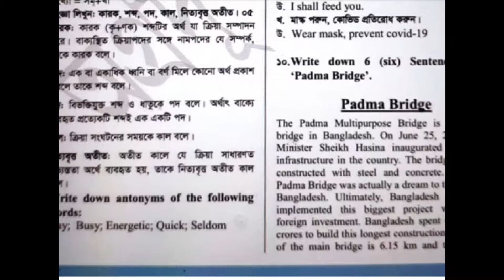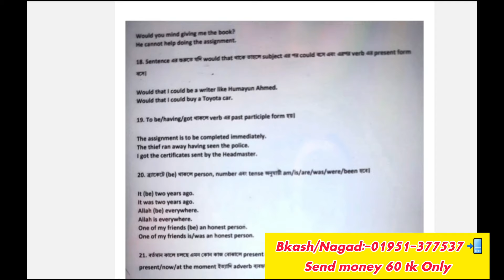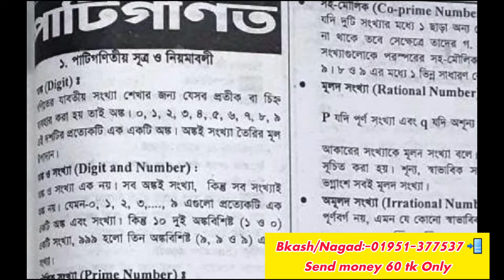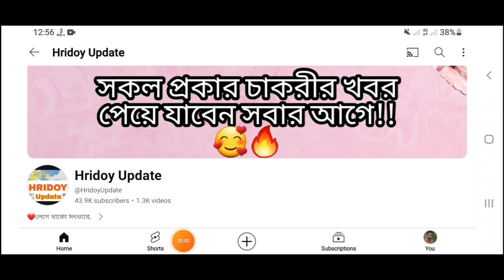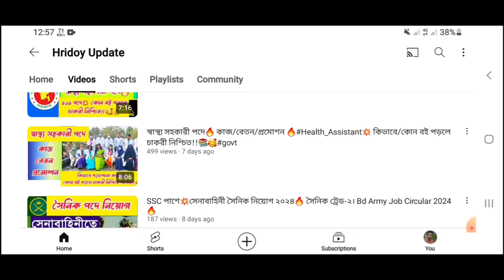স্বাস্থ্য সহকারী🔥 চট্টগ্রাম সিভিল সার্জন অফিস💥 পরীক্ষার ১০০% কমনের pdf suggestion🔥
স্বাস্থ্য সহকারী পদে💥 কাজ/বেতন💥 কোন বই পড়লে চাকরী নিশ্চিত?📚🥰 সকল জেলা💥

১১ তম থেকে ২০ তম গ্রেডের সরকারি চাকরীর অধ্যায়ভিত্তিক জব সলুশন📚

কাস্টমস _নিয়োগ_পরীক্ষা_কবে

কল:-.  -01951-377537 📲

পরীক্ষার পড়াশোনা 💥
পরীক্ষার তারিখ💥